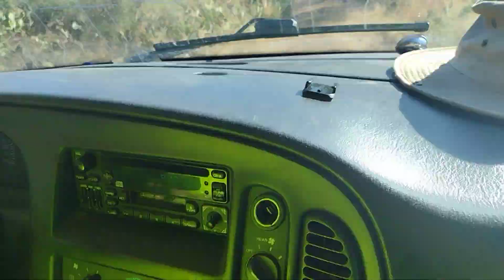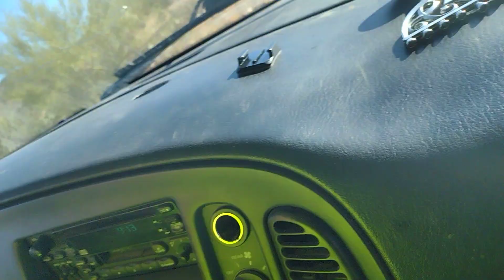En una búsqueda más y La legendaria se poncho .. (Diciembre 2021)